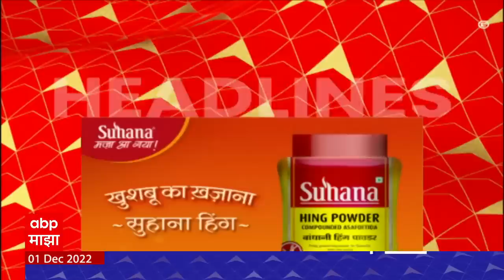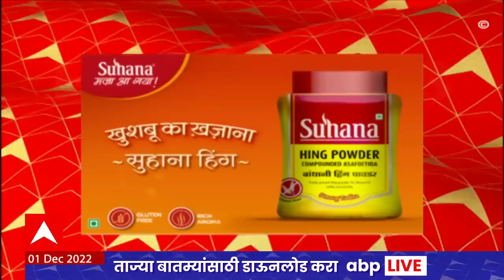ABP Majha Marathi News Headlines 7 AM TOP Headlines 7AM 01 Dec 2022